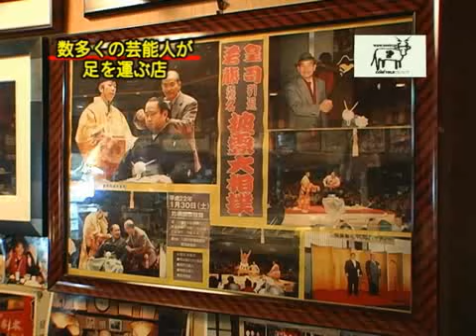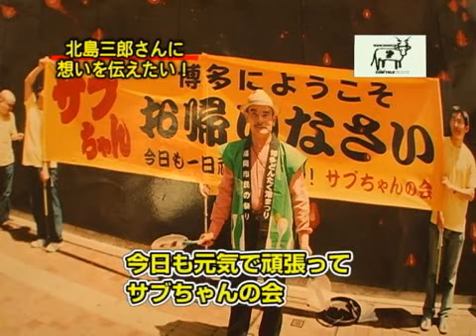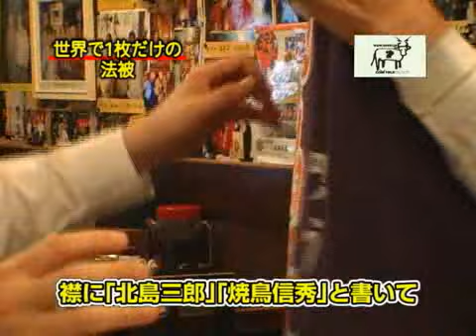【天下の焼鳥信秀本店（5）】北島三郎さんと信秀本店 幻の写真で花開いたご縁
「北島三郎さんと信秀本店　幻の写真で花開いたご縁（5/5）」
■取材協力：天下の焼鳥信秀本店   安岡英雄大将

■事業内容：焼鳥店

▼シリーズ
・博多の焼き鳥店の代名詞「キャベツのたれ」発祥の店（1/5）
・「キャベツのたれ」を生んだ信秀本店の商品開発とは（2/5）
・脱サラ、屋台、一国一城の主へ信秀本店と安岡英雄の物語（3/5）
・焼鳥信秀本店　大繁盛の理由「おもてなし」4つの極意（4/5）